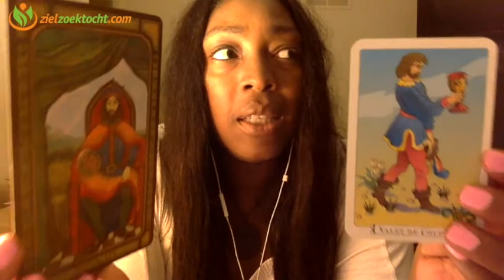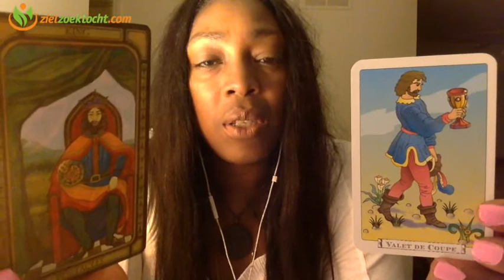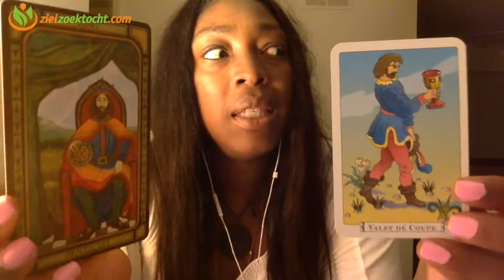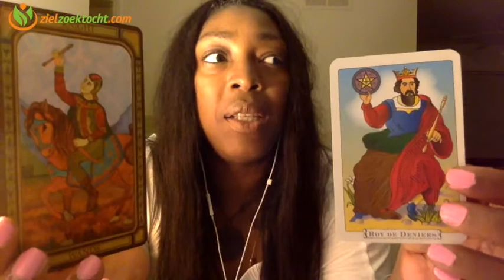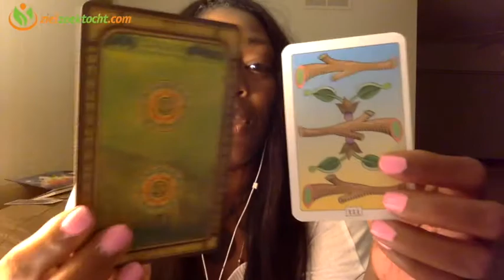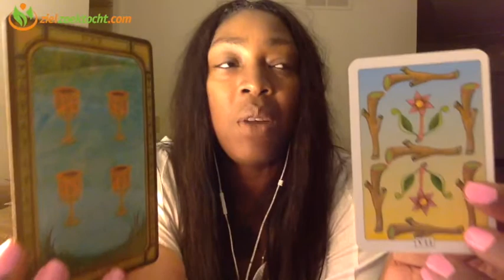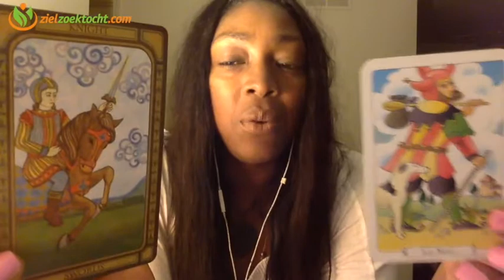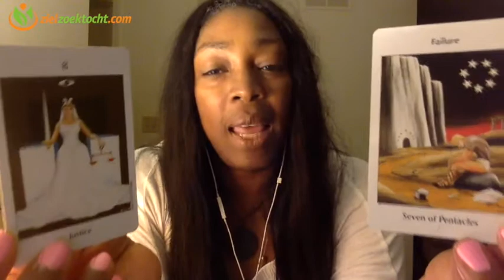Maagd Wekelijkse Tarot Horoscoop Kaartlegging Lezing | Week 32 | 7 t/m 13 Augustus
Wekelijkse Tarot Horoscoop Numerologie  Kaartlegging Lezing voor alle Sterrenbeeld 7  t/m 13 Augustus